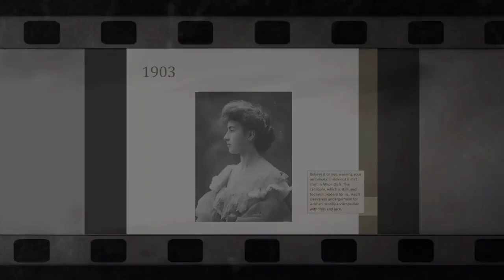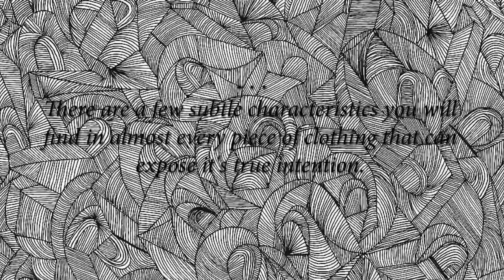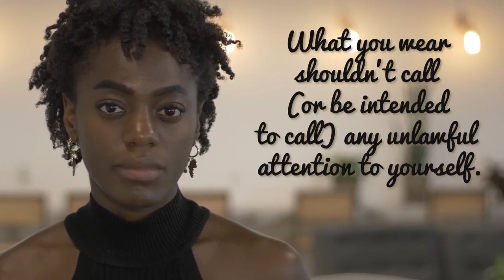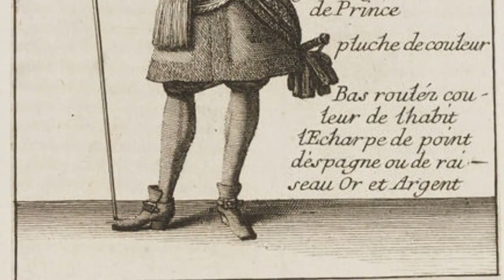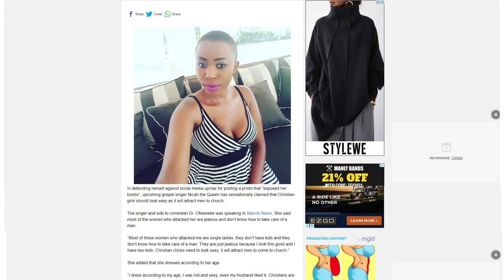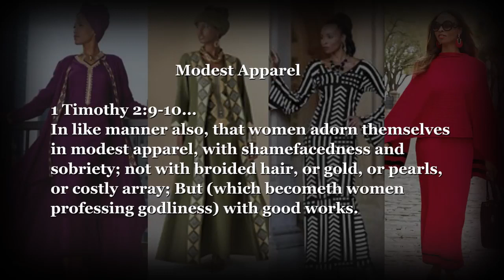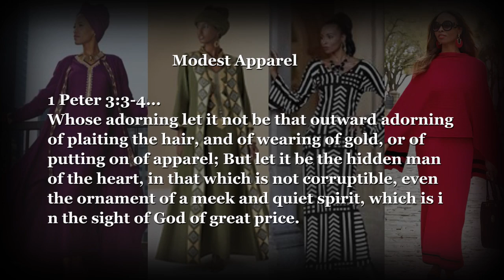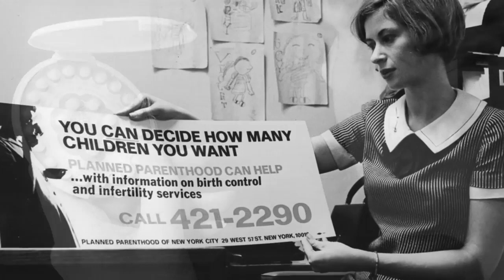Women's Clothing- Attire of a Harlot, The Devils Fashion Industry Documentary - Parental Discretion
Watchman Reports